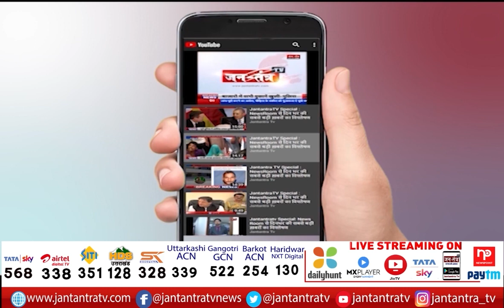LIVE Wellington Military Hospital | CDS Bipin Rawat को Wellington में दी गई श्रद्धांजलि | JTv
About Video:
वेलिंगटन के मिलिट्री हॉस्पिटल
जनरल बिपिन रावत को श्रद्धांजलि दी जा रही है
कल शाम दिल्ली पहुंचेगा पार्थिव शरीर

In This Video:
Air Force Chopper Crash
CDS
Chief Of Defence Staff
Bipin Rawat
Indian Air Force
Chopper Crash
IAF Chopper Crash
Tamil Nadu Chopper Crash
Helicopter Crash
Gen Bipin Rawat dies
Mi-17 V5 chopper
Crash Site
Bipin Rawat News
CDS Bipin Rawat
CDS Genral Bipin Rawat
Bipin Rawat Chopper Crashed
General Bipin Rawat
Genral Bipin Rawat Chopper Crash
Bipin Rawat Dies
Bipin Rawat Chopper Crash
Tamil Nadu
TV Short Clip
wellington military hospital
wellington military hospital live
wellington military hospital cds bipin rawat body live
bipin rawat dead body in delhi